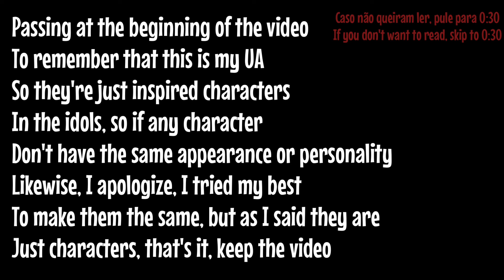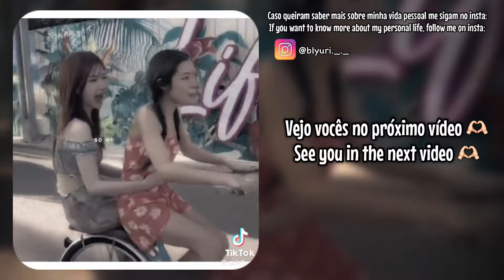『 𝙿𝙰𝚂𝚃 𝙿𝚁𝙴-𝙳𝙴𝙱𝚄𝚃 𝚂𝚃𝚁𝙰𝚈 𝙺𝙸𝙳𝚂 𝚁𝙴𝙰𝙲𝚃 𝚃𝙾 𝚁𝙴𝙳 𝙻𝙸𝙶𝙷𝚃 • 𝙿𝙰𝚁𝚃 𝟺/?? 』